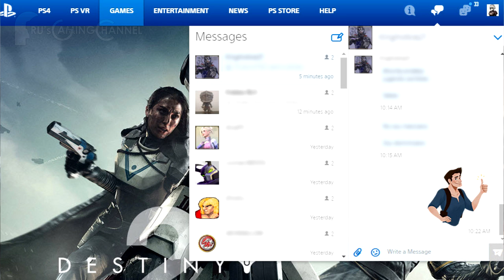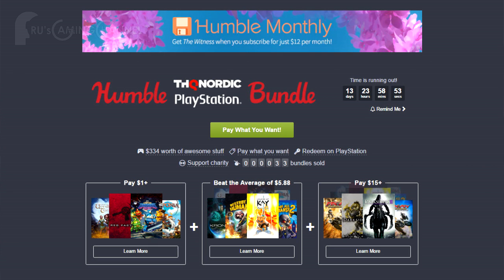Noticias PlayStation #74 - Yakuza Kiwami, Uncharted ELP, PS4 FW 4.55, fechan Call of Duty WWII